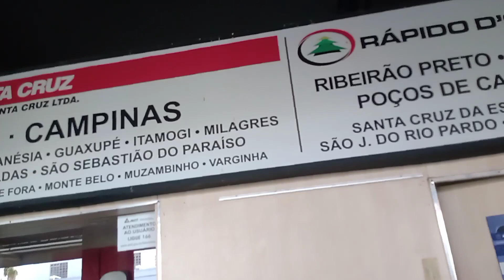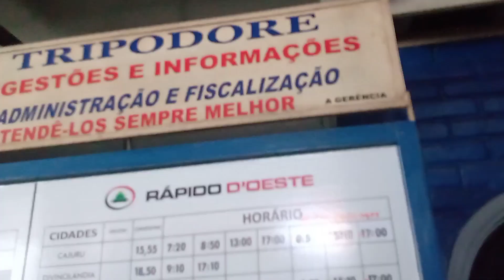RODOVIÁRIA MOCOCA SP capital café com leite.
RODOVIÁRIA MOCOCA SP capital café com leite#rodoviasbrasileiras